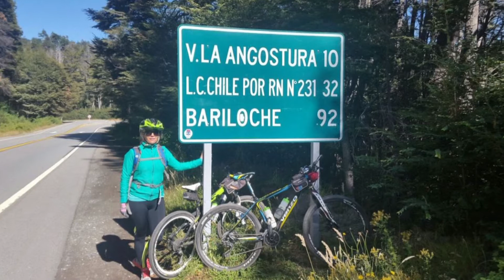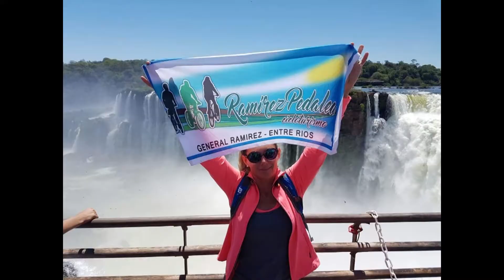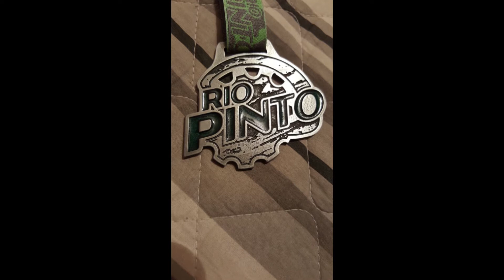Hugo Rengo Horst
Hugo Horst nos cuenta sobre su vida, realmente una historia de superación personal despues de haber perdido una pierna en un accidente de transito, charlamos tambien de cicloturismo, del cruce de los Andes en bicicleta, del desafio del Rio Pinto en Cordoba, de su ascenso al Cerro Champaqui y finalmente del cicloturismo a beneficio de Bomberos Voluntarios de General Ramírtez Entre Ríos que se realizara el 24 de septiembre de 2017... A PEDALEAR Y COLABORAR CON BOMBEROS VOLUNTARIOS!!!